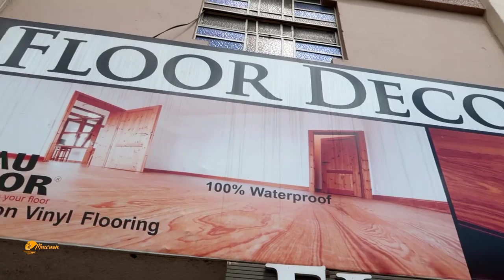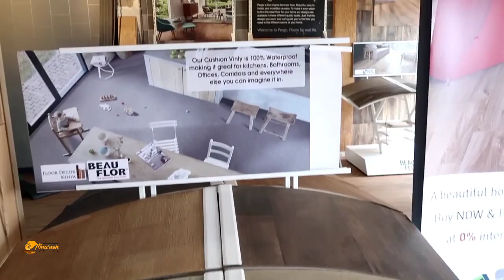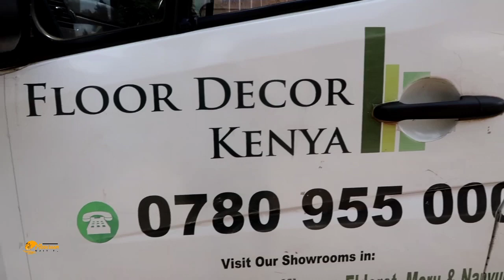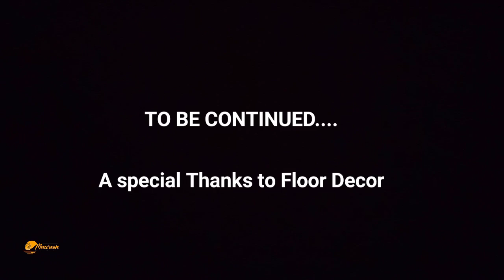Covering Bathrooms walls and kitchen backsplash with mkeka wa mbao sheet vinyl flooring.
We are  remodelling Maureen Waititu house with our mkeka wa mbao vinyl flooring .